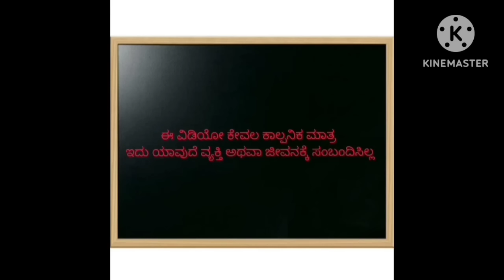1990-2000 shantakkaUttarkarnatakaComedy kannadamoralstories storiesinkannada kannadacortoon